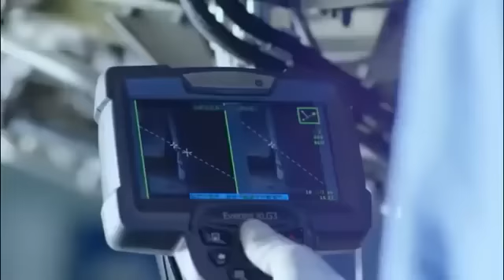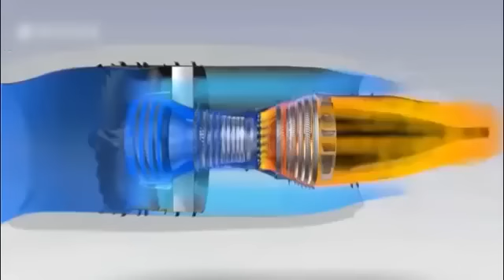中国航空发动机材料技术获重大突破